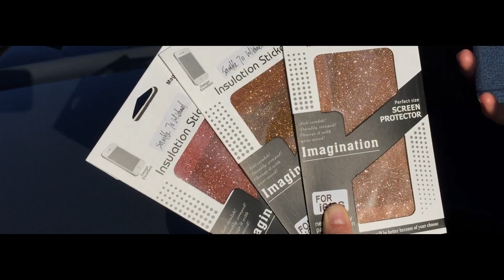Blingmeister Diamond Skin iPhone 6 6s Aufkleber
Cooler Glitzerlook für das Apple iPhone 6 / 6s von Blingmeister. Jetzt versandkostenfrei in verschiedenen Styles bestellen bei arktis.de: